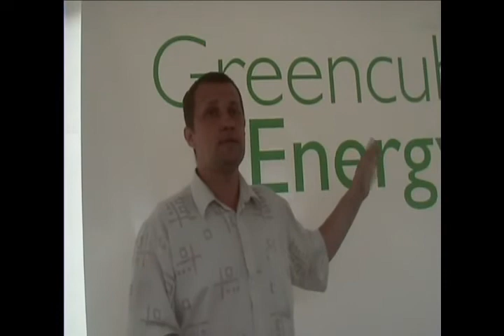Виступ Олександра Сокиржинського на EnergyCamp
Виступ Олександра Сокиржинського (Компанія Аванте) під час найпершого EnergyCamp, що відбувся 28-29 серпня 2009 поряд з с. Осещина.